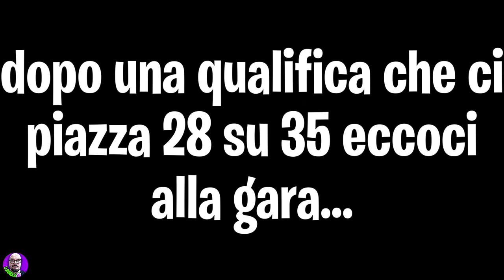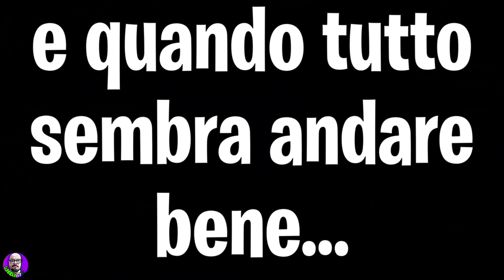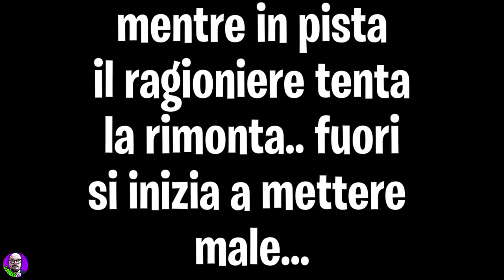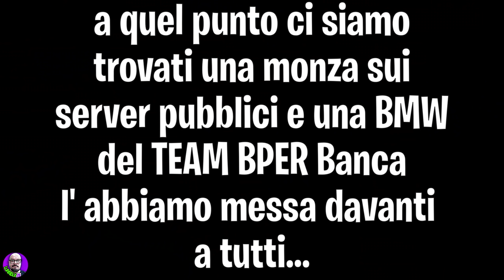POTEVA ANDARE MEGLIO? Team BPER Banca a MONZA nell' ACI GT ENDURANCE su ASSETTO CORSA COMPETIZIONE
- Ryzen 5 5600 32gb DDR4 CRUCIAL 1TB RTX 3070 Ti